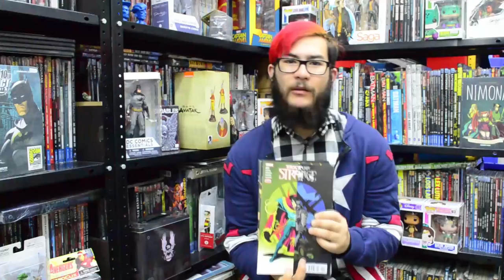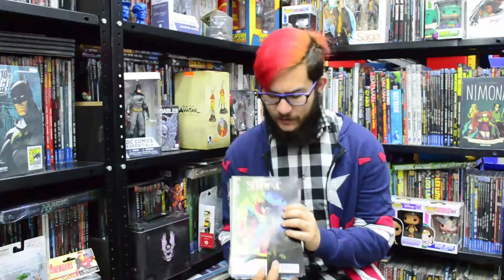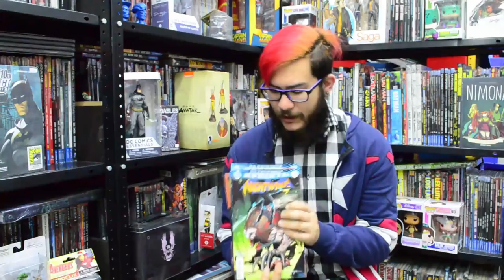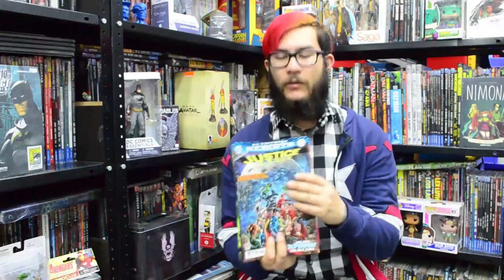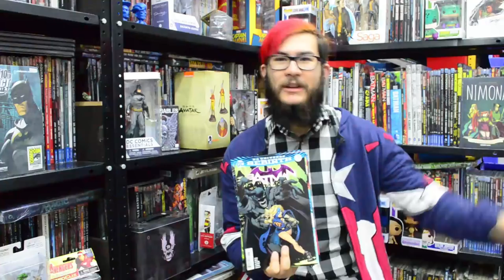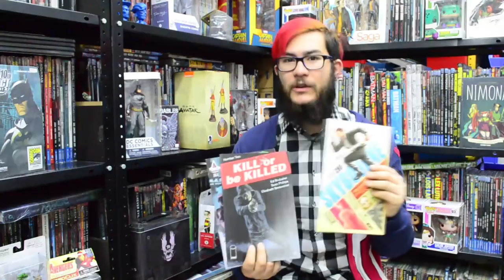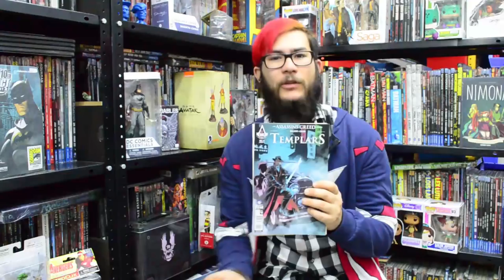¡Cómics de la semana! Viernes 9-sábado 10 septiembre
Continúna los tie-ins de Civil War II en Marvel, como el All new- all differente Avenger 14. DC Rebirth sigue siendo una buena opción para empezar de lleno con esta editorial; esta semana llegó Justice League #4. Y por porte de Titan, un tìtulo para los fanáticos de Assassin's Creed que va en su número 5, Templars.